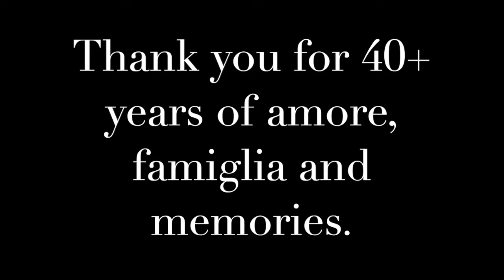East Side Mario's